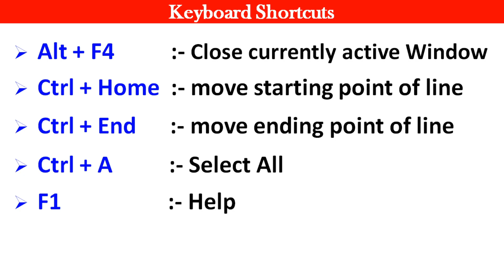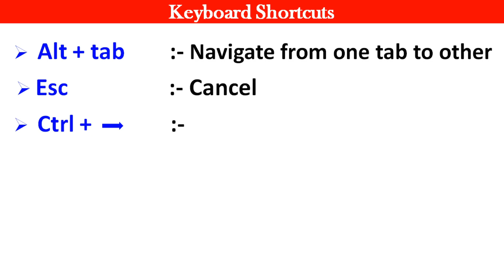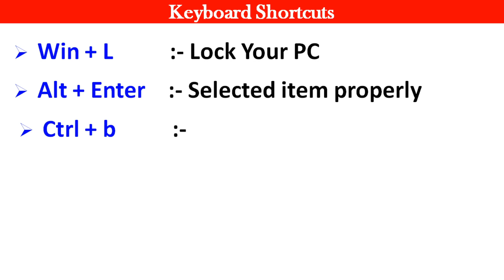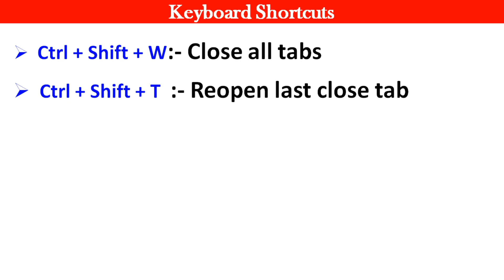Computer Keyboard Shortcuts Keys | Top 50 Secret Keys of Computer Keyboard